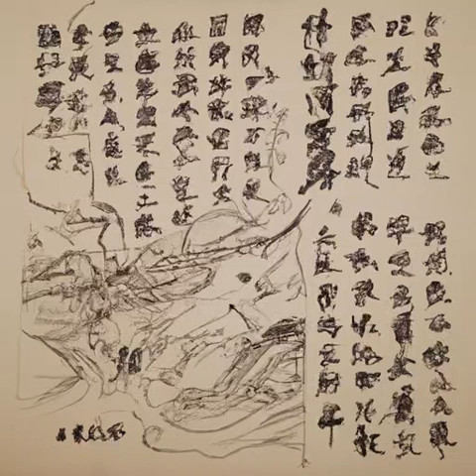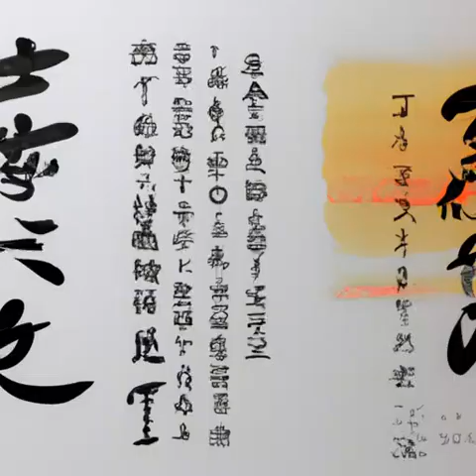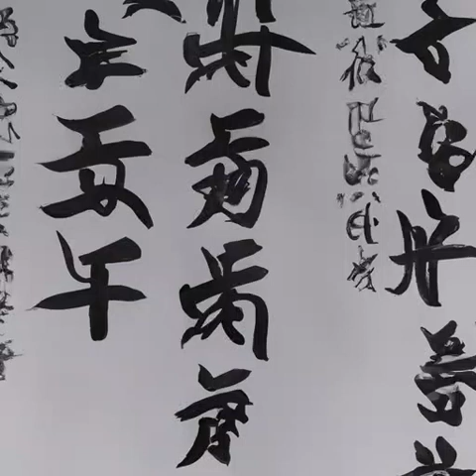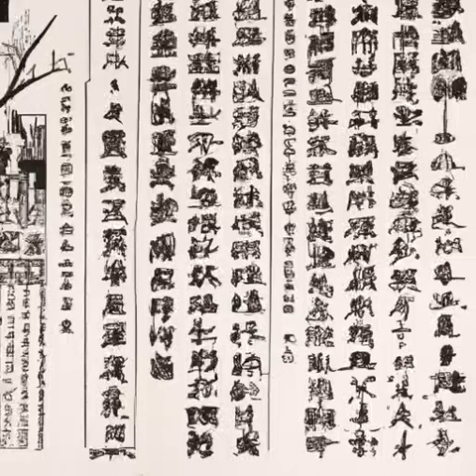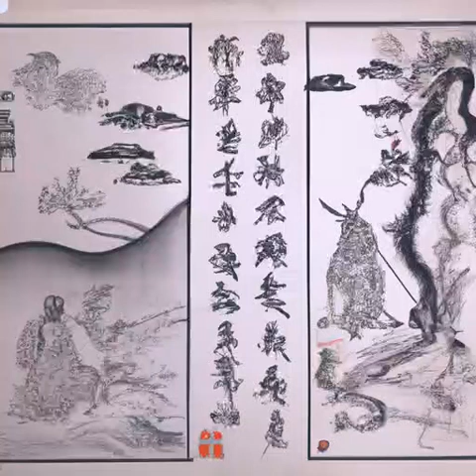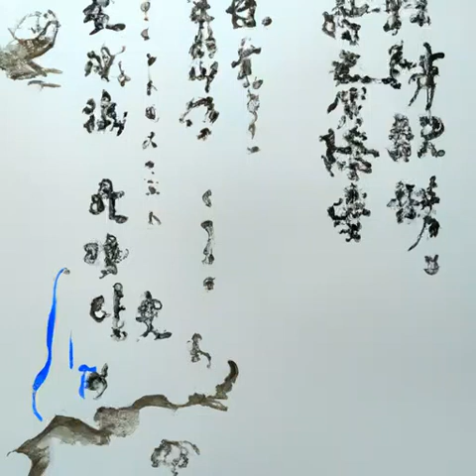第八十九章 夜风中的轮椅（第七卷朝天子《庆余年》）